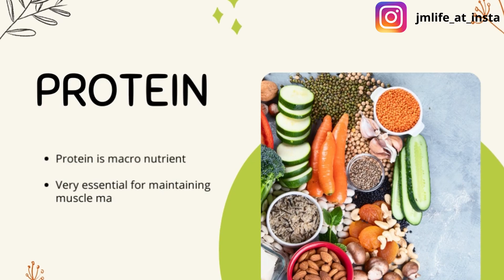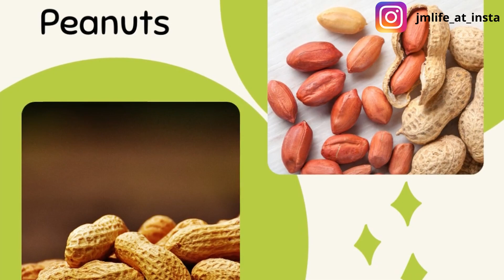Ultimate solution for all vegetarians regarding protein on your diet | Zero fat protein food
Hi my lovely friends! This video is all about Best way to fulfill protein intake in your diet.
How to include the best source of protein?
Hope it will be helpful to you all.
keep watching, keep exploring.
Overcome Cravings:
TIME-STAMP
00:00 | Intro
00:31 | Requirement of protein
01:00 | Best sources of protein
03:08 |End
QUERIES SOLVED
○ How to be healthy including protein in daily diet?
○Checklist for Best protein source
○ What makes a healthier life?
○ Best protein nutricous protein source
○ Healthy protein source
○ How to add protein in regular diet?
○Zero fat protein food
○Why vegetarian always worry about protein?
○Ultimate solution for all vegetarians regarding protein on your diet
Rate the video! 👍 - I will be thrilled and it will help the development of the channel.
WRITE A COMMENT or ask me any question about the video, I will be more than happy to answer you.